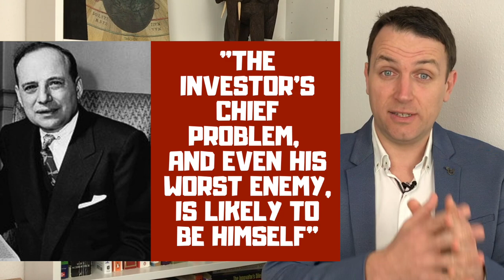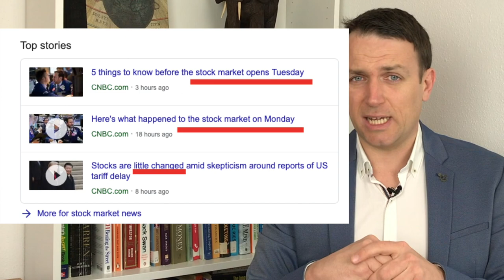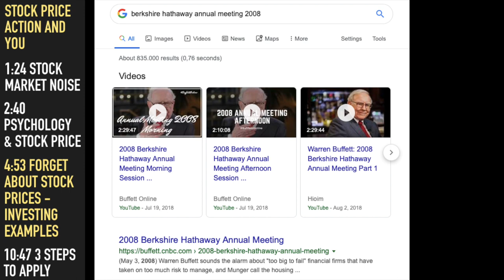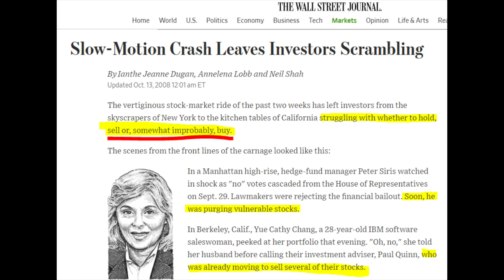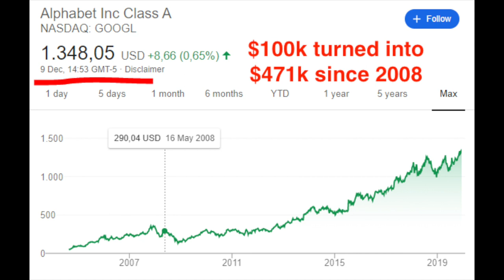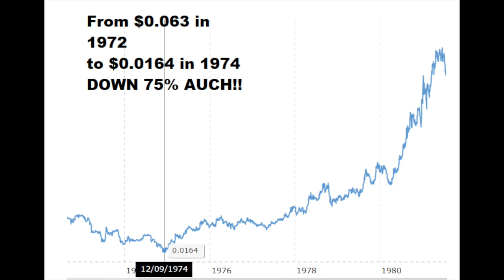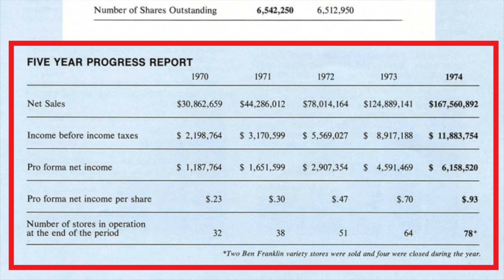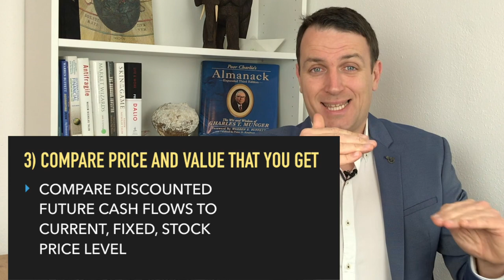Stock Price Crash Action And Your Investing Reaction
When it comes to stock price crashes or stock market crashes, the important thing is your reaction. Fear of stocks crashing further makes people do stupid things. you never know when a stock will crash nor by how much, the only thing you can know is how to behave in case things turn

Sign up for the FREE Stock Market Investing Course - a comprehensive guide to investing discussing all that matters:

I am also a book author:
Modern Value Investing book:

I am also learning a lot by interning with my mentors: dr. Per Jenster and Peter Barklin at the Niche Masters fund.